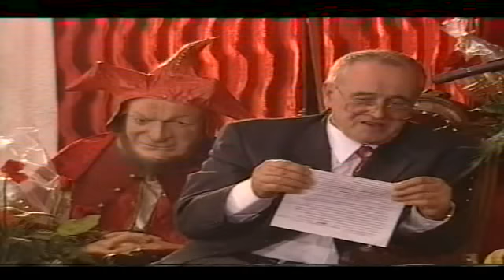Miasto Kowal Jan Nowicki Honorowym Obywatelem 1999 part 5 of 5